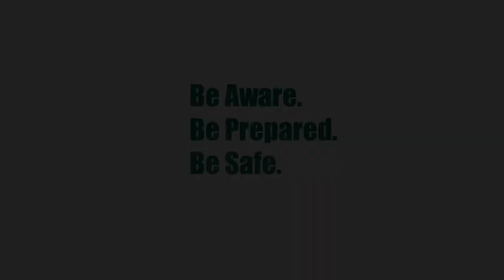Should you worry about the position of the umbilical cord? (Tamil)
Dr.Deepthi talks about whether or not to consider the position of the umbilical cord in the womb as a worrisome factor and how it is regarded by doctors during reviews

Address
16, Vaidhyaraman Street, Parthasarathy Puram, T.Nagar, Chennai, Tamil Nadu 600017

treatment.